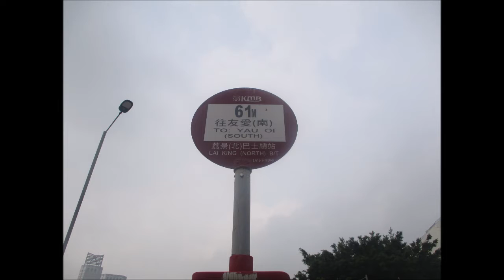KMB U ATENU1323 VG4836@61M 香港黃金海岸 － 屯門(友愛南)